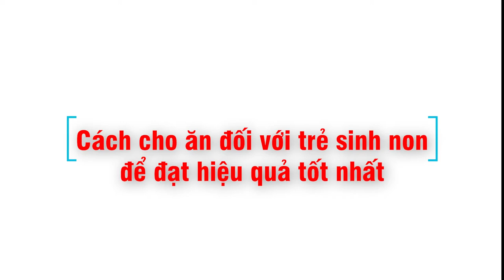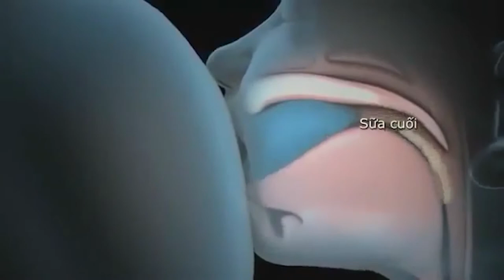Trẻ sinh non | Hướng dẫn cho trẻ ăn hiệu quả nhất